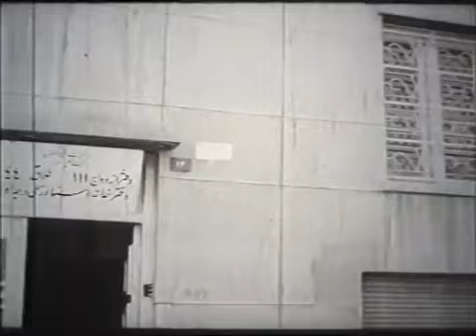🌻 نسخه کامل فیلم قدیمی شیر تو شیر | ۱۳۵۱ | کانال هزار و یک شب 🌻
🌻 فیلم قدیمی شیر تو شیر | با بازی حمیده خیر آبادی و نعمت‌الله گرجی  | ۱۳۵۱ | هزار و یک شب 🌻

💯خلاصه داستان👇
كبری (فخری خوروش)، كه پس از دوبار ازدواج ناكام به خانه ی برادرش بازگشته، به عقد رجبعلی صفری (پرویز كاردان) درمی آید. كبری همان شب اول ازدواج رجبعلی را از خانه می راند و رجبعلی به شهر دیگری می گریزد و در مؤسسه ای مشغول كار می شود. همسر (نادره) رئیس مؤسسه (علی محزون) دختر خواهرش میترا (فرشته جنابی) را به عقد رجبعلی درمی آورد. ازدواج رجبعلی با میترا، كه از شوهر سابقش دو بچه دارد، دیری نمی پاید. رجبعلی به خانه ای كرایه ای نقل مكان می كند كه در آن دختری به نام زلیخا با برادرش داش احمد (یدالله شیراندامی)، كه جاهل محل است، زندگی می كنند. رجبعلی با زلیخا كه قبلاً شوهر دیگری داشته است پاس سفره ی عقد می نشیند. وقتی زن های رجبعلی از وجود هم با خبر می شوند به جان رجبعلی می افتند. او در حال فرار وارد خانه ای می شود كه دختری دم بخت دارد، و با وارد شدن رجبعلی برادرش را خبر می كند كه برای دخترش خواستگار آمده است.